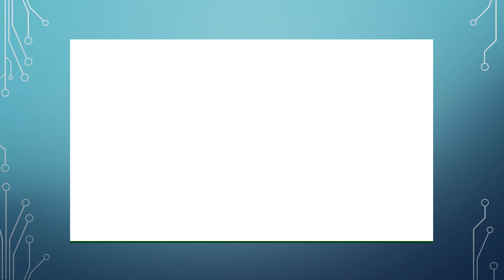Lista rutelor de tramvaie din Cluj-Napoca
Municipiul Cluj-Napoca este unul dintre cele mai mari si mai populate orase din Romania. Orasul se dezvolta rapid, prin infrastructura si transport in comun, ajungand usor-usor un oras la standarde europene 🇪🇺. Acest municipiu are f multe linii de tramvaie, troleibuze, autobuze. Dintre acestea, liniile de tramvai sunt cele mai putine avand doar 4-5 rute de tramvai. Acestea sunt destul de bine intretinute fata de cele din București, fiind in general curate si modernizate chiar daca sunt destul de vechi. Totusi, primaria de acolo a achiziționat si cateva tramvaie noi ( cam 8 din 25 de tramvaie) care sunt si mai curate si mai moderne decat cele vechi. Acestea in general vin din cartierul Mănăștur, trec prin Zona Centrala, merg spre Gara Cluj- Napoca si apoi spre Zona Industriala, prin cartierele Bulgaria, Iris si putin spre terminalul EMERSON.

Nu ai voie sa imi copiezi acest film decat cu permisiunea mea.
Vizionare placuta!